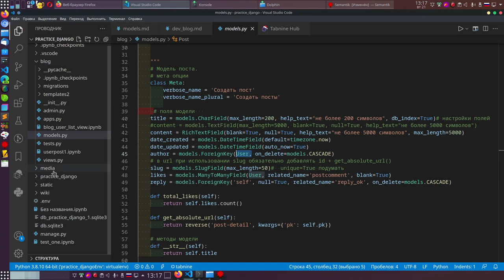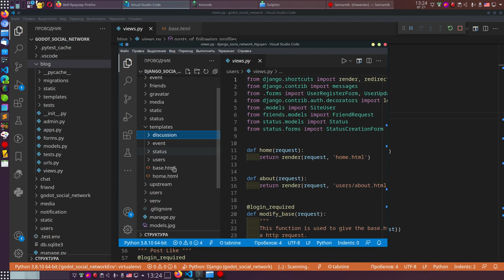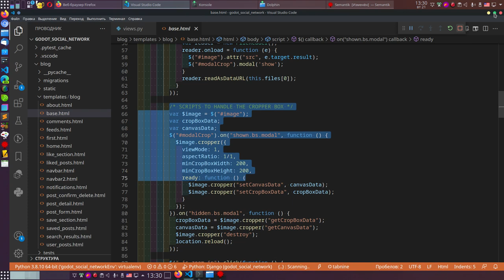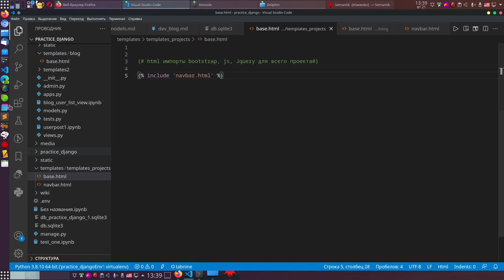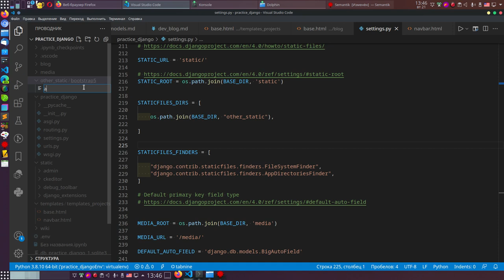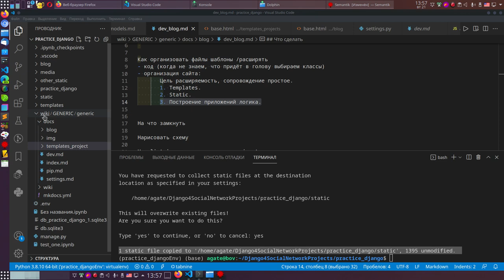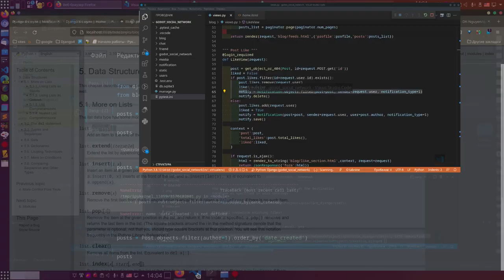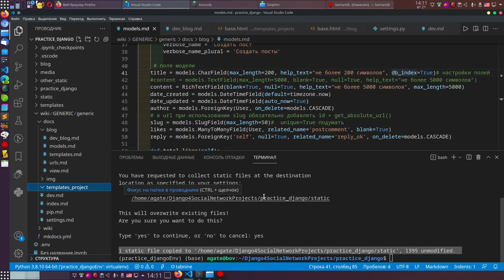31. Django 4. Разбираем организацию статики и шаблонов проекта.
Если не верно организовать расположение статических файлов и шаблонов, то будет путаница. Давайте разбираться. что бы путаницы не было.